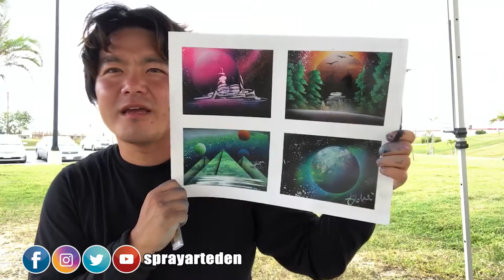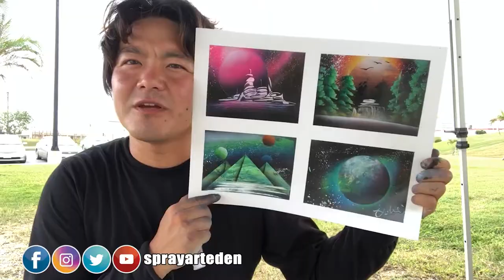4 paintings in one piece SPRAY PAINT ART by Eden